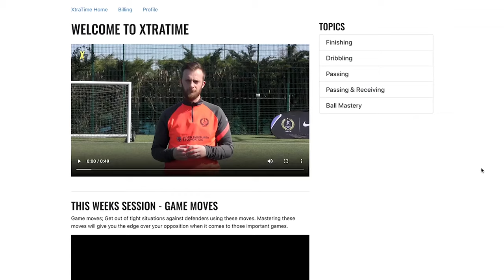XtraTime | Launch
Our online training platform is dedicated to providing players with 24/7 access to technical skill sessions on a 1:1 basis.

Undertaken by a UEFA A qualified coach and ex-pro player, training has never been simpler, covering a variety of topics ranging from ball mastery, finishing, passing and receiving.

Players will receive up to six new technical sessions per month that can be done anytime, anywhere. All you need is your phone or tablet and a football.

Anyone can use XtraTime – you don’t need to be a specific age or have a particular skill set to use this space.